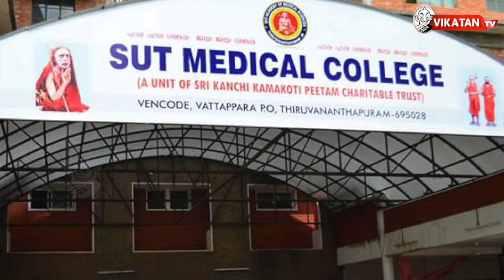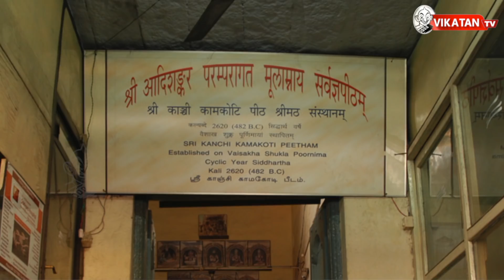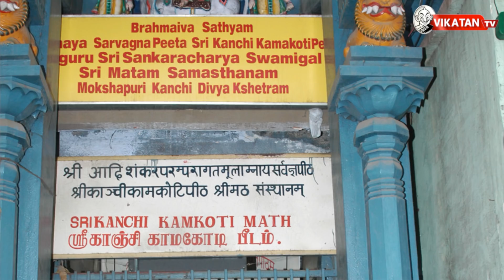சங்கர மடத்தை கைப்பற்ற நினைக்கும் அரசியல்வாதிகள்!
In this video host Kalai selvan talks in detail about the issues that happening inside at Kanchi Sankara Madam after the death of Shankaracharya Jayendrar.
CREDITS
Host - Kalaiselvan | Camera - Suresh Kumar  | Edit - Ajith